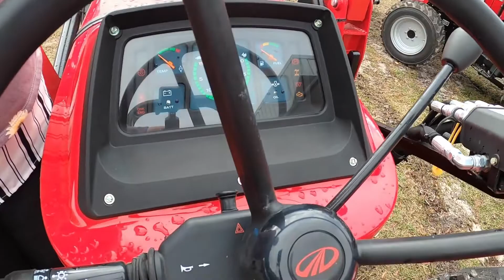2022 Mahindra 4540 4WD - New Tractor For Sale - Sumter, SC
Please visit RedLine Powersports Sumter to view this New Red 2022 Mahindra 4540 4WD for sale near Sumter, South Carolina.

Stock #: Y11226

REDLINE POWERSPORTS SUMTER, SC
Address: 405 W Wesmark Blvd, Sumter, SC 29150

Description:
2022 Mahindra 4540 4WD
This New 2022 Mahindra 4540 4WD Tractor is for sale at RedLine Powersports Sumter located in Sumter, South Carolina. If this isn't the exact powersports vehicle you're looking for don't hesitate to go back and REVISE YOUR SEARCH. We're sure to have the perfect choice for you in our showroom in South Carolina. Visit RedLine Powersports Sumter, South Carolina’s premier Powersports dealership.

About Us:
At RedLine Powersports Sumter we are powersports enthusiasts, and we are excited to help you experience the fun and adventure that a quality Polaris®, Can-Am® or KYMCO vehicle can bring into your life! We are a powersports dealership serving the Sumter area, offering the best in new and pre-owned motorcycle and other powersports vehicles. Our friendly and knowledgeable sales, financing, service, and parts departments are ready to offer outstanding service at every point, from assisting while you're making your choice to ongoing maintenance and customization. At RedLine Powersports Sumter, we value the opportunity to create a long-term relationship with our customers, and we do that by making sure to exceed your expectations.

RedLine Powersports Sumter is an authorized Can-Am®, Polaris®, Sea-Doo, Spyder®, KYMCO, Kayo, and Yamaha dealership serving the Sumter, Pinewood, Summerton, Lake City, Camden, Florence, Hartsville, Darlington, Elgin, Lugff, Summerville, Charleston, and Columbia areas in South Carolina. We are proud to carry a large selection of new and pre-owned inventory. When you are ready to invest in a new ATV, motorcycle, UTV, or PWC, our friendly and knowledgeable sales, financing, service, and parts departments are prepared to make sure your experience is outstanding, from assisting while you're making your choice to ongoing maintenance and customization. At RedLine Powersports Sumter, we value the opportunity to create a long-term relationship with our customers, and we do that by giving you the best customer service available.

We are located in the heart of SC, where it is easy to find our clean, modern dealership from anywhere in the state or surrounding areas. Our concept of doing business is not only to sell our customers high-quality products but to make them feel like they are a part of our family.